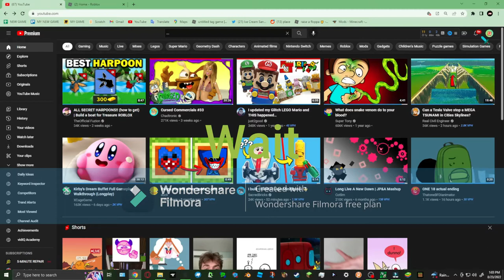Part13!!!!! Of Me Playing Roblox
IS NOW NOT FINE